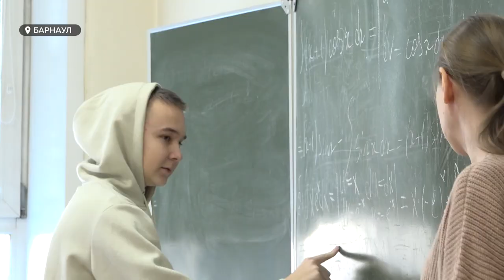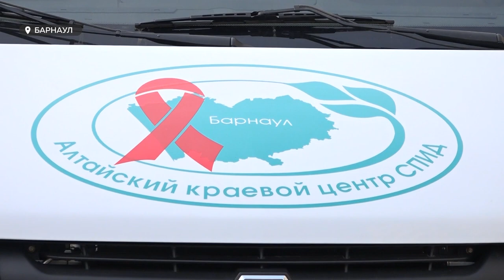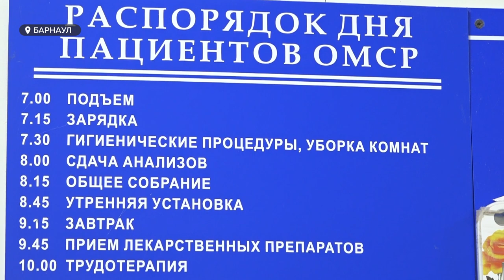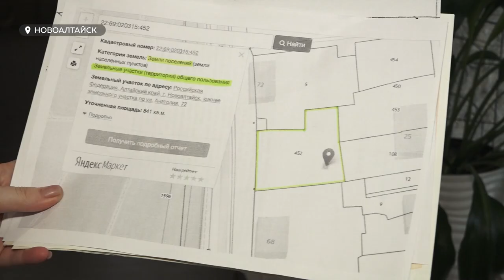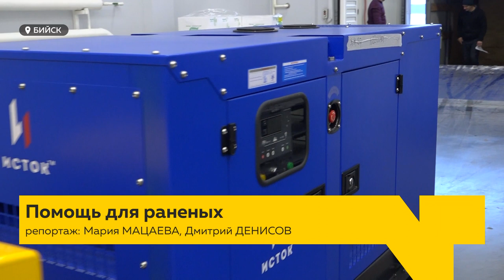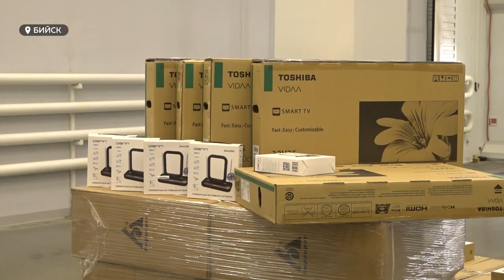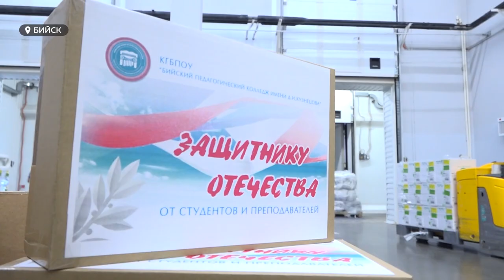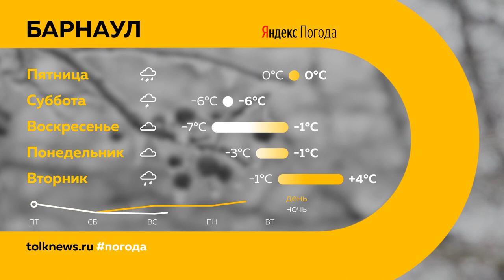"День с Толком". 02.03.2023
Смотрите в выпуске:

00:19 Анонс
00:58 Из-за гололеда закрыли трассы
01:38 Ночные ДТП на дорогах
02:41 Как ВУЗы будут работать после отмены Болонской системы?
07:35 Бесплатный тест на ВИЧ
08:42 В крае растет число наркозависимых
11:26 Многодетная семья судится из-за земли
14:41 Гуманитарная помощь раненым бойцам СВО
18:02 Марионетки в Театре кукол
20:06 Женский турнир по зимней рыбалке
21:42 Погода